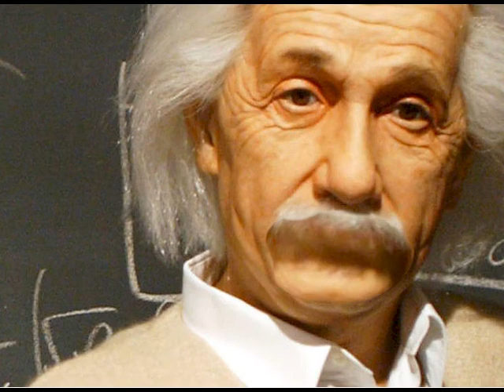Cebu's SunStar Newspaper Picks Favorite Restaurant in Mactan Island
Jigs Arquiza, Food editor for Cebu's largest Newspaper picked Banana Moon Cantina as
his favorite place to eat in Mactan Island. Banana Moon is famous for its authentic Tex Mex menu. Arquiza said, "Why go all the way to Texas for authentic Tex Mex, when it's as close as Mactan Island. "